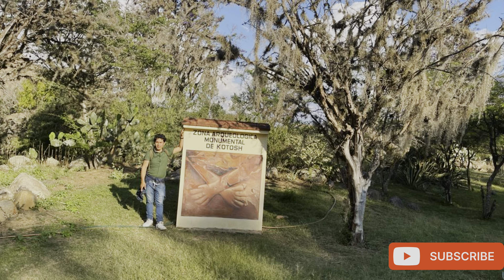HUÁNUCO Y SUS 5 LAGUNAS IMPRESIONANTES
Palabra quechua Pichga = Cinco y Cocha = laguna. en el lugar se hallan 5 lagunas, ubicadas en las alturas del distrito de Conchamarca, a 35 kms. al sur-este de la ciudad de Huánuco (a 2 horas aprox. en auto), con una altitud que varía de los 3700 a 4000 m.s.n.m. Es un conjunto de 5 lagunas asentadas en diferentes niveles y de manera irregular, unidas por cascadas de aguas cristalinas. El paisaje corresponde a la región natural Suni, exhibiendo un relieve accidentado y un clima es frío-seco. Lo más espectacular constituye la caída de agua de la primera laguna a la segunda, esta caída es conocida por los lugareños como “Pajcha”.